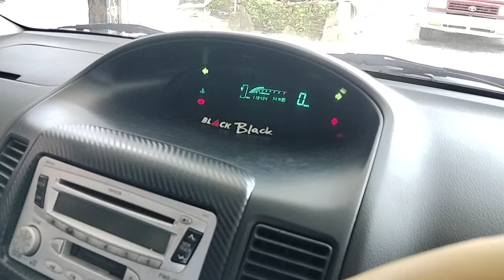WA. 0852-2852-7009 TOYOTA VIOS GEN 1 MATIC TAHUN 2005 | 54.500 NEGO!!!